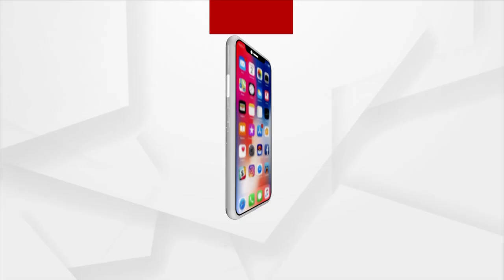Pintu Nanda's Sister Breaks Down On Her Brother's Demise